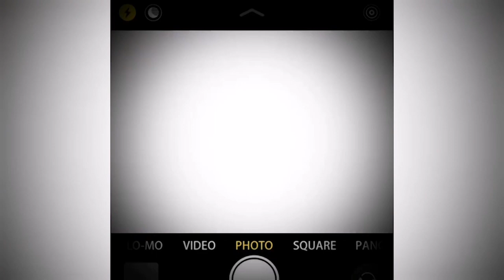C*VID POSITIVE. (DISCRIMINATION IS REAL 😞)